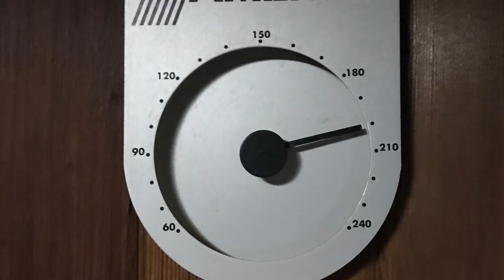Workout Session/Gym Session Plus Dame 3 on court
Just a workout/gym session with a little bit of cardio and a little bit of strength training. I was not trying ti isolate any muscles and make it leg day or arm day , just basically trying to get a sweat in. Hope you all enjoy the footage.